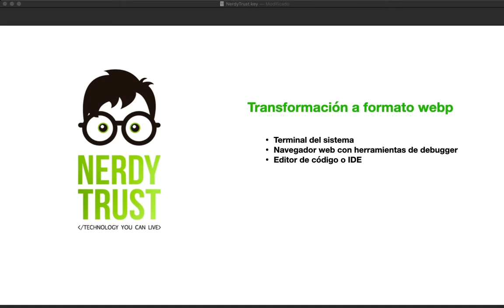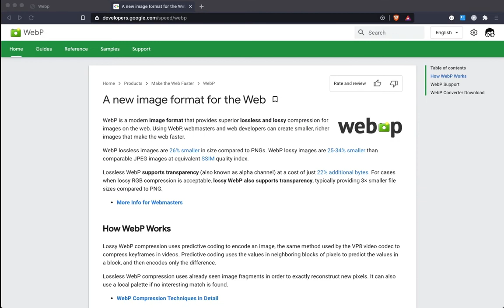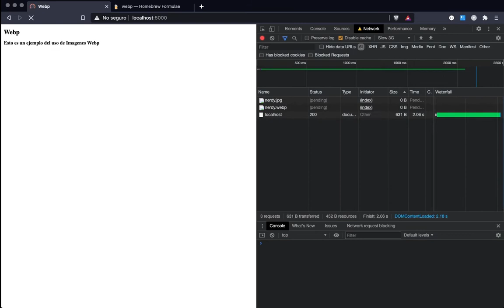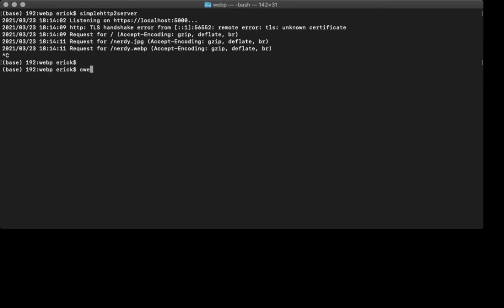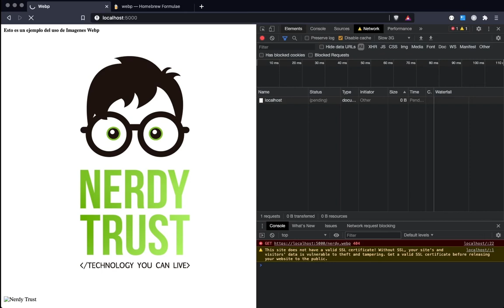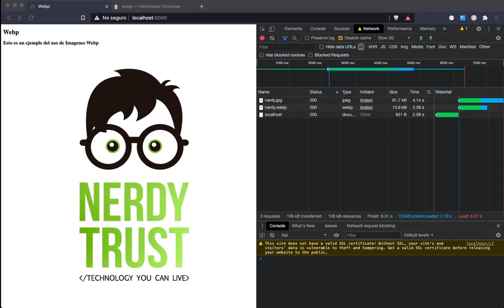Transformación de imágenes a formato .webp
Este formato cada vez es más popular debido a su buen manejo de la compresión, calidad y compatibilidad que tiene. Actualmente la mayoría de los navegadores soportan su uso y algunas herramientas de calificación de desempeño de nuestros sitios las recomiendan e incluso lo ponen como requerido para obtener una mejor puntuación.